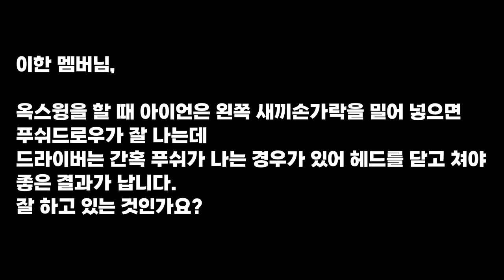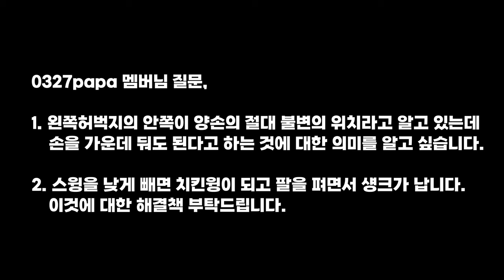[옥스윙] 핸드퍼스트의 역할과 정확한 위치, 그리고 변화에 따른 구질조절법